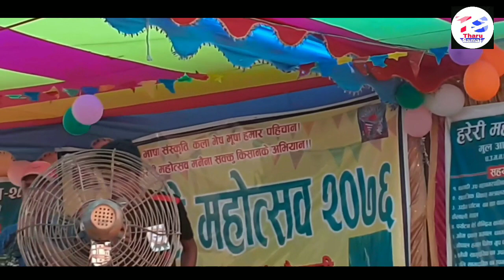Live Program,Nepali Song Piudina Vanda Vandai Pilayo Sathile,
Live Program,Nepali Song Piudina Vanda Vandai Pilayo Sathile, Hareri Mahotsav Dhangadhi Kailali Jain